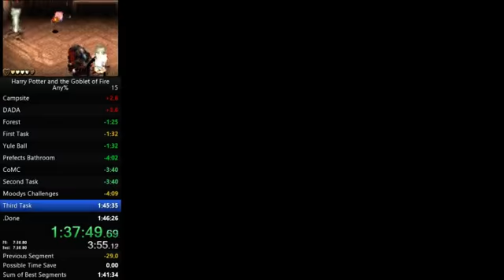HP4 Any% (GBA) in 1:42:09 [WR]